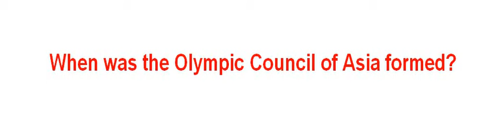When was the Olympic Council of Asia formed?